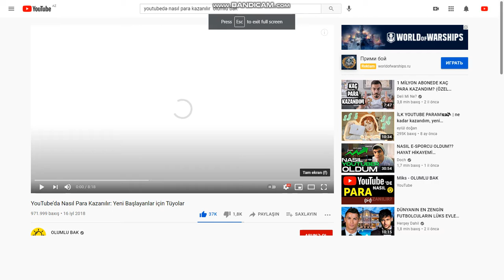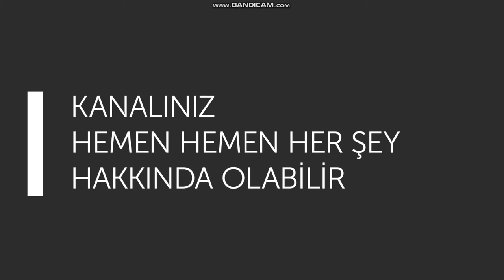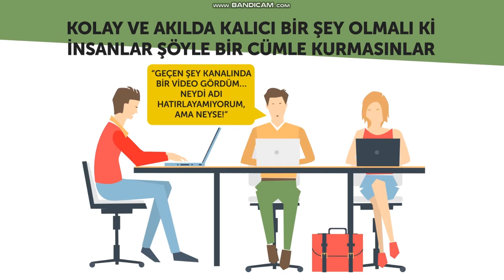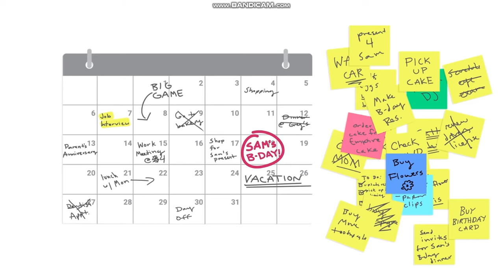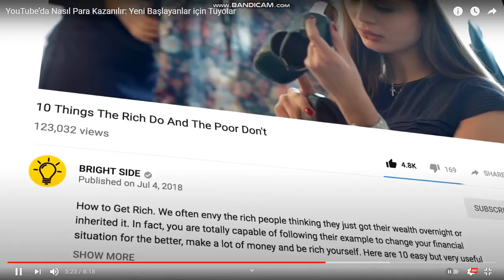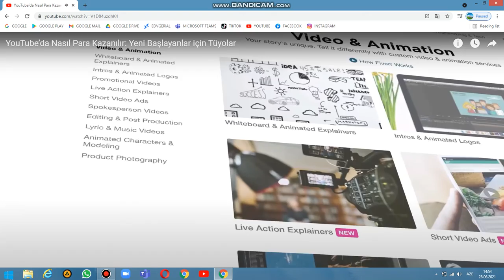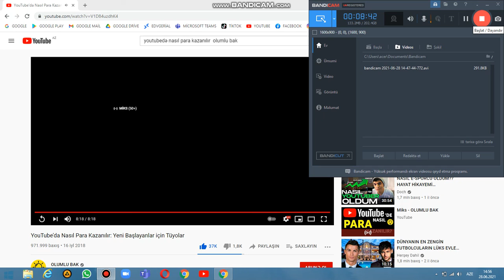YOUTUBEDƏ NECƏ PUL QAZANA BİLƏRSİNİZ BUNA AİD VİDEO